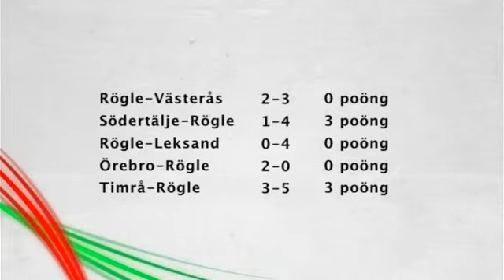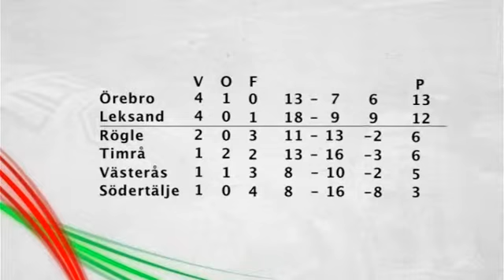24Hockey om Rögles nya sportchef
I veckans avsnitt av 24Hockey ligger fokus på Rögles nya sportchef Anders &quot;Masken&quot; Carlsson.

Publicerad på hd.se måndag 25 mars 2013.